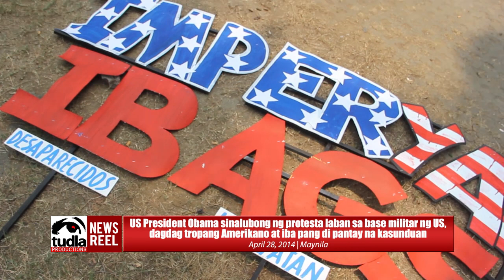NEWSREEL: Protest greets Obama's visit in the Philippines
April 28, 2014--Thousands of demonstrators marched the main thoroughfares of Manila protesting against US President Barack Obama in his 2-day state visit in the Philippines tagging the President as the 'Imperialist Chieftain' who would drag the Philippines into wars that the United States have been actively participating and according to the protesters, "being mongered into" by the most powerful country in the world.

While the Palace greeted the US President with grandiose welcome, Filipino protesters burned a mock flag of the United States at Liwasang Bonifacio in Manila condemning the 'imperialist plunders' of US in the Philippines ever since the colonial relations of the two countries. At around 11:00 in the morning protesters lead by umbrella organization Bagong Alyansang Makabayan (BAYAN) commenced their march heading to the foot of Malacañan Palace at Mendiola bridge. Highlight of the group's protest is about the newly-signed military deal between Manila and Washington that would significantly allow bigger US presence in the Philippines. The group burned an effigy depicting President Aquino as a dog being led by its master US President Obama.